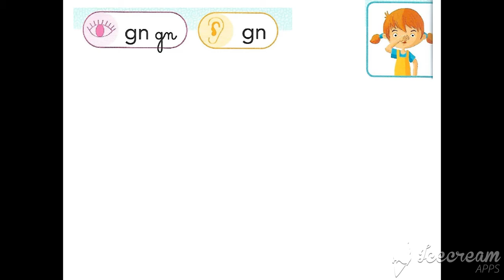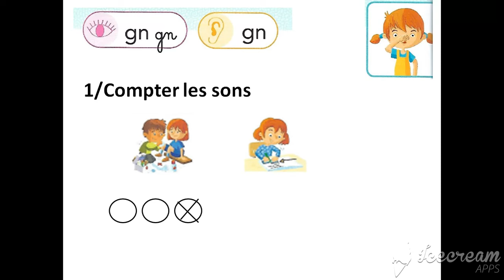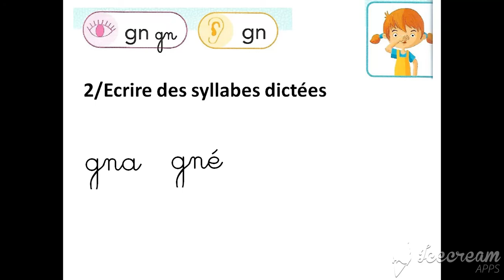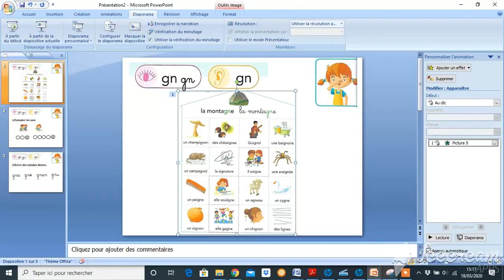Son GN découverte